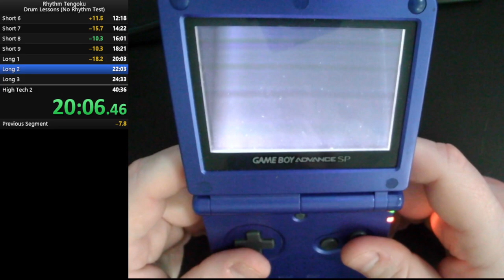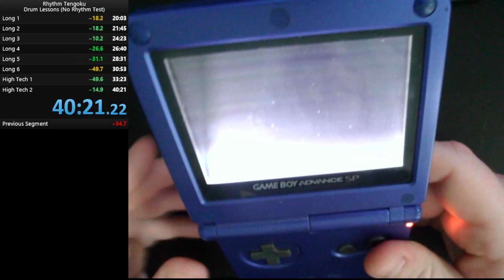Highlight: Rhythm Tengoku - Drum Lessons Speedrun (40:21)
18 minute improvement over my last submitted run -- Watch live